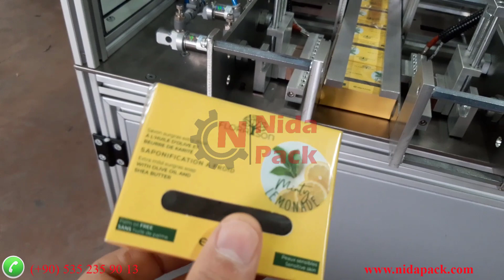NP-50 Semi Automatic overwrapping Machine / آلة تغليف نصف آلية / Yarı Otomatik Paketleme Makinesi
NP-50 is a versatile overwrapping machine that is used for products with various sizes.

The wrapping film is fed by a servo motor. The film length easily is changed from the PLC screen (siemens). The knife cuts the film is controlled by a piston. After wrapping the film around the product it can be sealed manually on the sealer. The wrapped product should be located in the pusher. Once the worker makes sure his safe he can press on a pedal to feed the product to the folding section in order to seal the sides.

Servo driven, PLC siemens, easily parts change and quickly film loading make the machine flexible and fast in changing between products which vary in sizes.

NP-50 is generally used for box shaped products such as:

Perfumes & Cosmetics, Tea & Coffee, Pharmaceutical & Healthcare, Soap, Confectionery & Sweets, Tobacco & Cigarettes, Paper & Converted Products and Food Products.

آلة التغليف موديل (NP-50) هي آلة تغليف تستخدم في حال وجود عدد كبير من المنتجات وبأحجام مختلفة .
يتم التحكم في طول ورق التغليف من شاشة PLC بواسطة محرك سيرفو. بعدها تتم عملية قص الورق من خلال التحكم في سكين القص عن طريق مكبس. مرحلة لف الورق حول المنتج ولحامه بواسطة السخان السفلي تتم يدويا. بعدها يتم وضع المنتج في مكان التغذية الآلية لعملية لف الجوانب ولحامها.
تتميز الآلة بوجود شاشة تحكم (PLC SIEMENS) ومحرك سيرفو ياباني الصنع وسهولة فك وتركيب ورق التغليف مما يعطي أهمية للآلة في الصناعات التي تعتمد على تغليف المنتجات بأحجام ومقاسات متعددة.
آلة التغليف موديل (NP-50) تستخدم بشكل عام في تغليف المنتجات بشكل صندوق (متوازي مستطيلات) في:
صناعات العطور ومواد التجميل و الشاي والقهوة و الصناعات الطبية و الصابون و الحلويات و التبغ وعلب السجائر و الصناعات الورقية والكتب والصناعات الغذائية.

NP-50 yarı otomatik paketleme makinamız, Kare ve dikdörtgen şeklindeki küçük ve orta hacimli kutuları sarmalamak için ideal ve kullanışlı bir makinadır.
PLC ekranına girilen boy kadar servo ile istenilen poşet boyu verir. Paketlenecek ürün el ile sarıldıktan sonra ilk yapıştırma manual olarak yapılır. Bu işlem sonrasında sarılan ürün itici önüne el ile koyulur. Bir pedala basarak ürün piston yardım ile format grubunu güvenli bir şekilde itilir. Kalan işlemleri makine kendisi yapar.
Servo motor, dokunmatik ekran, SIEMENS PLC, OOP boy ayarı ve diğer kalip değiştirme ayarları kolay ve pratik bir şekilde yapılmaktadır.
NP-50 makinamız ile parfüm kutuları, kozmetik kutuları, sakız kutuları, çay kutuları, tütün kutuları, ilaç kutuları, şekerleme kutuları ve buna benzer ürünleri pratik bir şekilde paketler.

Une machine de suremballage (plis en X) idéale et polyvalente utilisée pour le suremballage de petites et moyennes boîtes.

Grâce au servomoteur, au panneau tactile et au système PLC, le passage d’une taille à une autre se fait très facilement en très peu de temps.

NP-50 est utilisée pour le suremballage (plis en X) de boîtes telles que: boîtes de parfum, boîtes à cosmétiques, boîtes à thé, boîtes à tabac, boîtes de médicaments, boîtes à chewing-gum, barres de savon rectangulaires simples et produits similaires.